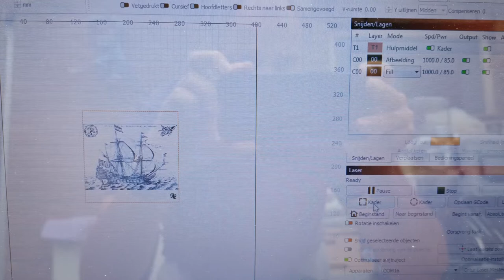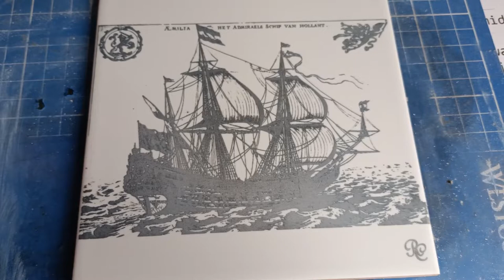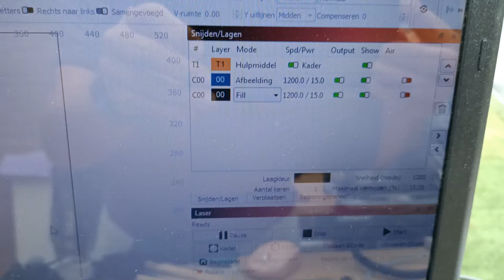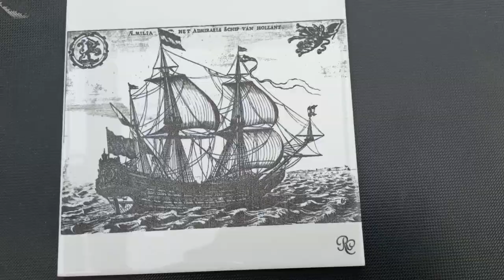Ortur Laser Master 2 15w glanzende tegels laseren en afwerken met poedercoat poeder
In navolging van mijn vorige video waarin ik met de 3d printer een tegelhouder maak, nu de video hoe je glanzende tegels kunt laseren en achteraf met poedercoat poeder kunt bewerken om een mooiere afdruk te krijgen.